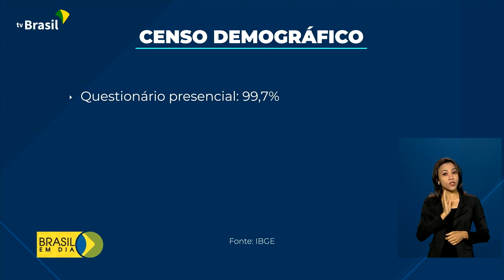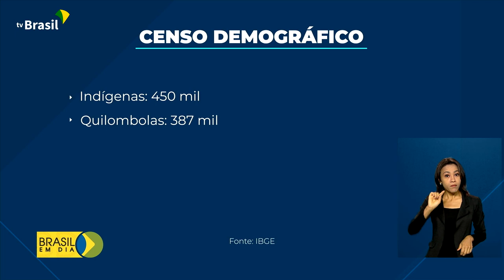Censo 2022 | Divulgado 1º balanço do IBGE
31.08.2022 - O IBGE divulgou o primeiro balanço do Censo 2022, que começou a ser realizado no dia 1º de agosto. Até o momento, Nordeste e Sudeste concentram o maior número de domicílios recenseados.